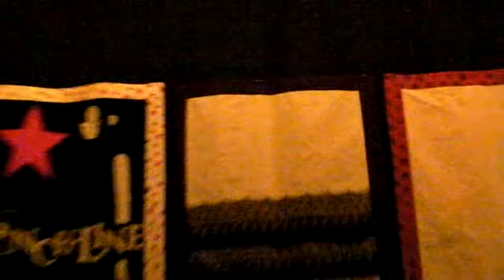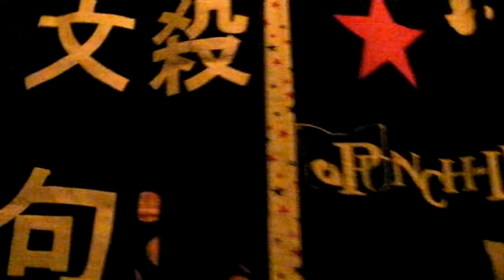THE AKABANE VULGARS ON STRONG BYPASS フロアーライブ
2011年4月8日浅草KURAWOOD　フロアーライブ